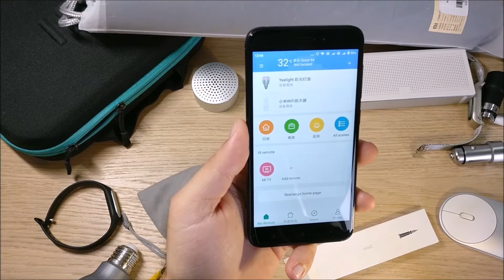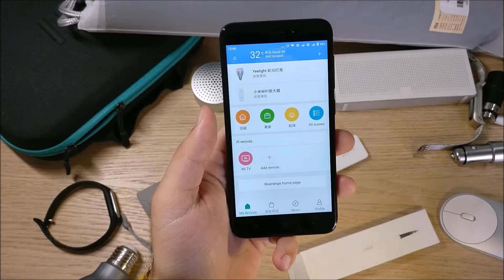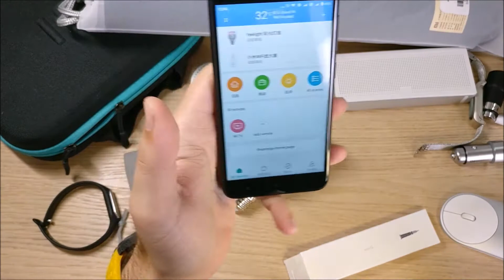My Xiaomi Gadgets -Bluetooth speaker-Mi band 2-Yeelight-Wifi amplifier-Roidmi 2S [Greek]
Mijobs Metal Strap For Xiaomi Mi Band 2
Xiaoyi Sport Camera Carrying Case